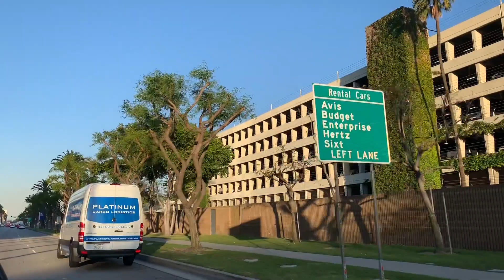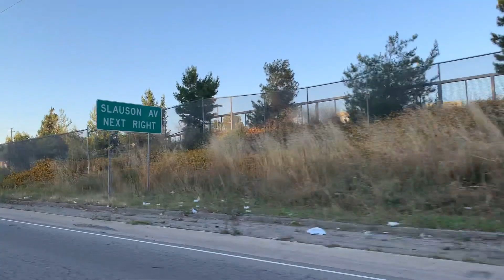【4K】🇺🇸🌴Driving from Los Angeles Airport (LAX Airport) to LACMA in Los Angeles🎧, California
🇺🇸🌴I got a ride from LAX Airport at departures (Los Angeles International Airport) to LACMA in front of Public Art "Urban Light” (Los Angeles County Museum of Art), Los Angeles, California, United States.

It’s a typical way of LAX Airport to the Los Angeles urban area. Please check it out if you’ve been planning to visit the Los Angeles urban area.

I enjoyed it a lot as always. It’s about 38 minutes of recording. Please check it out!

It's in the United States took by Apple iPhone XS Max【4K video Dual OIS Dual 12MP rear cameras】

🌎Where I got a ride at LAX Airport (Los Angeles International Airport) on the google map below the link

🌎Where I got dropped at LACMA (Los Angeles County Museum of Art) on the google map below the link

Thanks again

😃Awesome! 😃

And also this is the link below for Los Angeles, California Videos from our playlist.

Thanks!